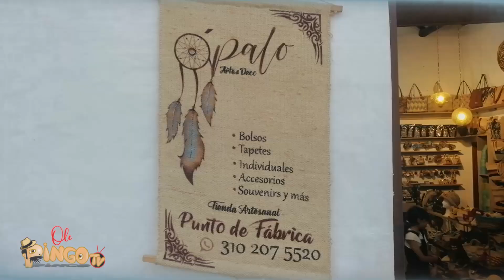ópalo arte y Deco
excelente productos exclusivos en fique desde el municipio de Curiti#viral